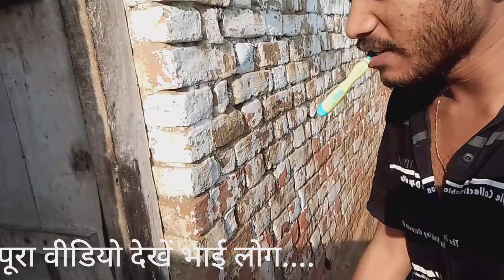न्यू ब्लॉग वीडियो